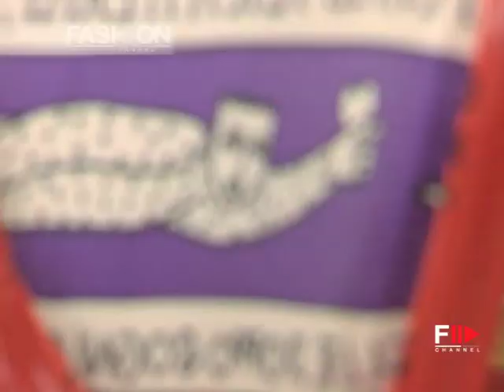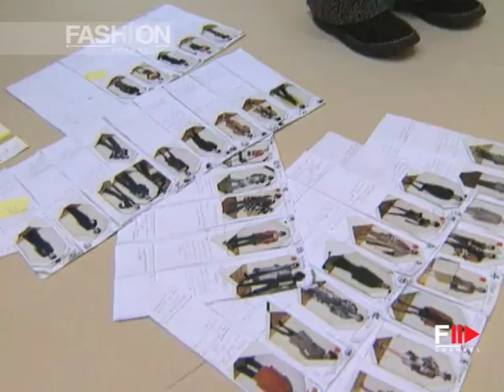JC DE CASTELBAJAC Fall Winter 1998 1999 Paris - Fashion Channel